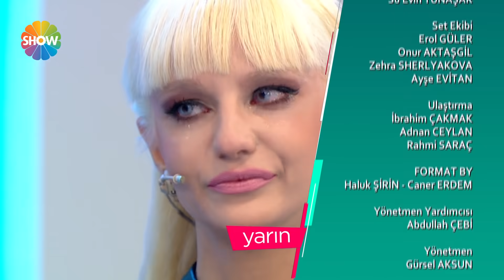Bu Tarz Benim - 2. Bölüm/ 16 Eylül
Nerede, ne giyilir, tarz nasıl yaratılır, en şık kadın olmak bu kadar zor mu? Tüm bu soruların yanıt bulacağı ekranların en tarz programı “Bu Tarz Benim”,  iddialı kadrosuyla hafta içi her gün yeni bölümleriyle Show TV’de!

Sunuculuğunu Öykü Serter’in üstlendiği programın jüri kadrosunda; Nur Yerlitaş, Ivana Sert, Uğurkan Erez ve Kemal Doğulu yer alıyor. Yarışmacılar, Türkiye’nin en zorlu jüri üyelerinden geçer not almak için kıyasıya yarışacaklar.